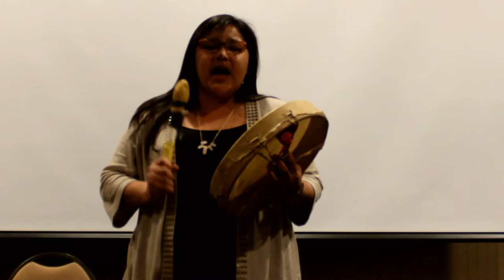05 Dawn Lavand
Dawn Lavand performed a beautiful drumming song.